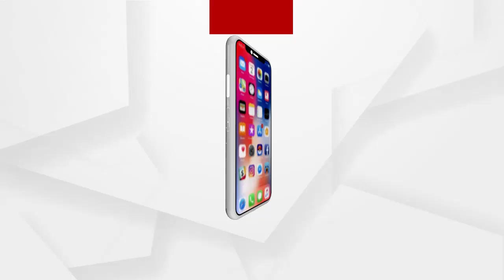ଓଏନଜିସିର ଅଷ୍ଟମ ଉତ୍ପାଦନ ବେସିନ୍ ରାଷ୍ଟ୍ର ଉଦ୍ଦେଶ୍ୟରେ ସମର୍ପିତ ..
ଓଏନଜିସିର ଅଷ୍ଟମ ଉତ୍ପାଦନ ବେସିନ୍ ରାଷ୍ଟ୍ର ଉଦ୍ଦେଶ୍ୟରେ ସମର୍ପିତ I ୭୦ ବର୍ଷର ଅପେକ୍ଷା ପରେ ଦେଶ ପାଇଁ ବଡ଼ ସଫଳତା ଆଣିଛି ଓଏନଜିସି  I ପଶ୍ଚିମବଙ୍ଗ ଗସ୍ତର ଅନ୍ତିମ ଦିନରେ ରାଷ୍ଟ୍ର ଉଦ୍ଦେଶ୍ୟରେ ସମର୍ପିତ କଲେ କେନ୍ଦ୍ରମନ୍ତ୍ରୀ ଧର୍ମେନ୍ଦ୍ର ପ୍ରଧାନ..
ଅଧିକ ଖବର ପାଇଁ ଡ଼ାଉନଲୋଡ କରନ୍ତୁ “Argus News” ଆପ୍